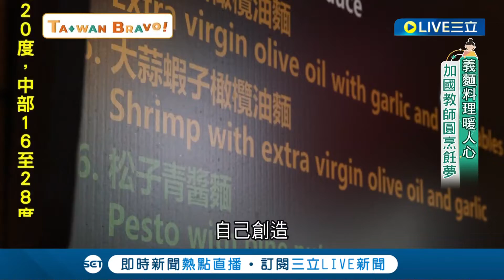白天教書下課變大廚！ 加拿大新住民從小對烹飪有興趣 遠行千里來到台灣與太太頂下朋友的店面溫養烹飪夢想｜加拿大新住民 唐麥克|【我們一家人】20220415| 三立新聞台 | 移民署